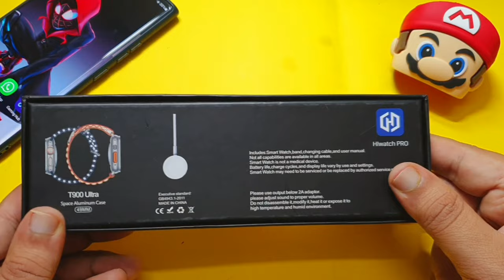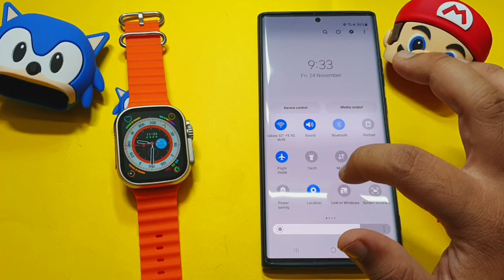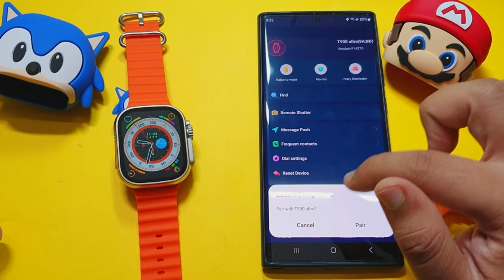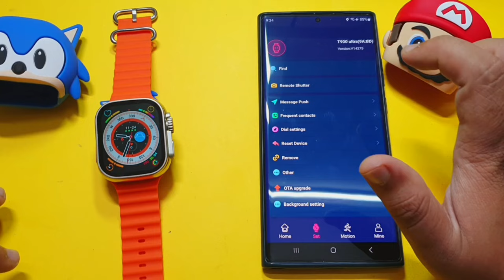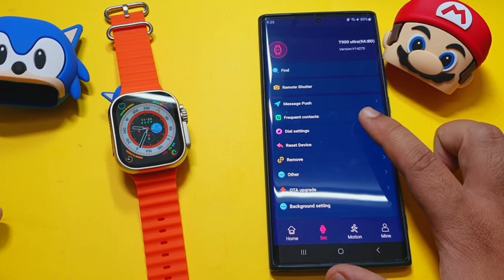T900 Ultra Smartwatch | Best Ultra Smartwatch In Rs. 600 Only | T900 Ultra Review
This Video is About 1] T900 Ultra Smartwatch
2] T900 Ultra Smartwatch Unboxing & Review
3] Best ultra smartwatch
4] t900 ultra
5] t900 ultra smartwatch under Rs.600
6) T900 Ultra Smartwatch Unboxing & Review